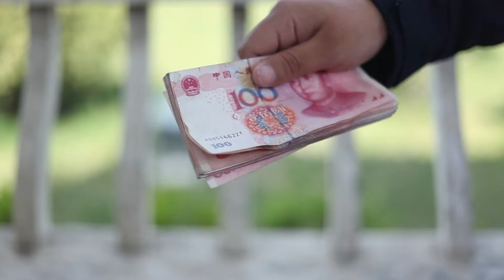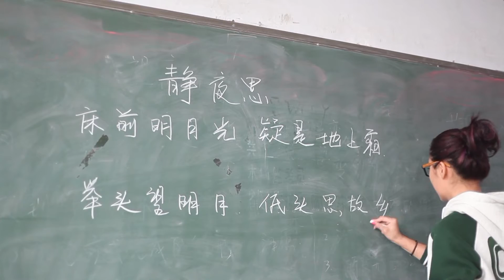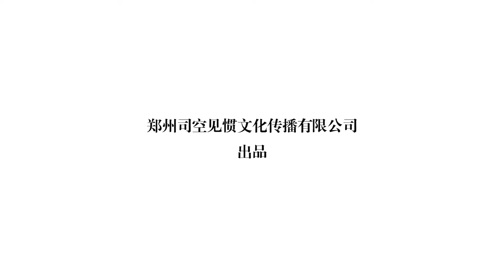净搁这乱哩第二季 第01集